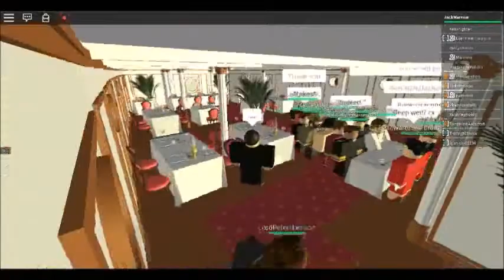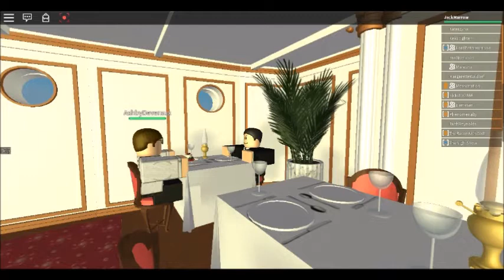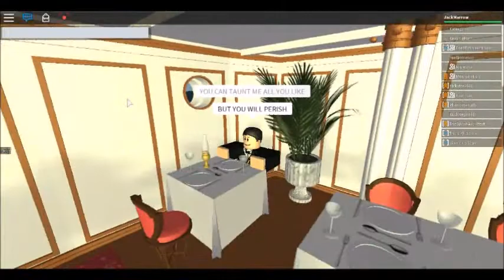The Cruise Calamity ~ [A Jibberish Propaganda Short]